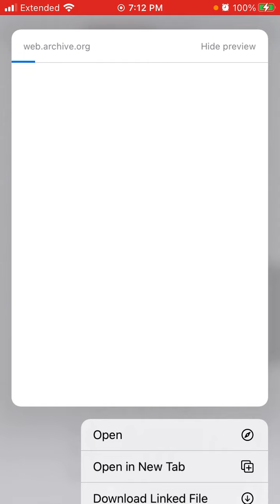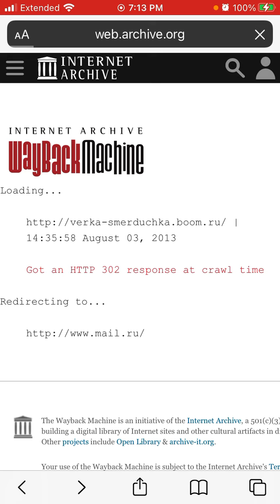Looking for the Verka Smerduchka website...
Looking for the Verka Smerduchka website found inside their "ХLопцы, Танцы, Максиманцы" album. It's not there, sadly :(